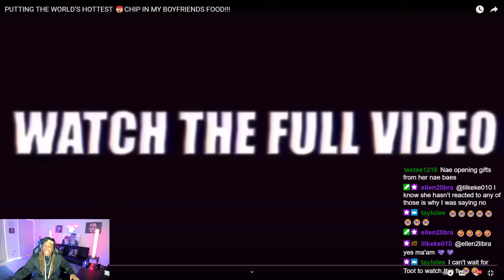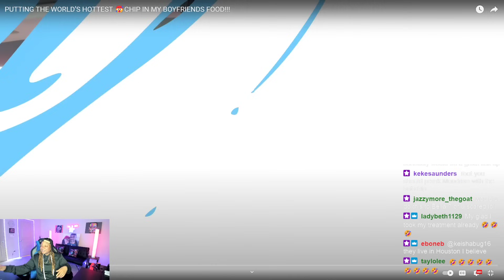BRIAN PUT THE HOTTEST CHIP IN JAMESON DORITOS LOCOS AND THE WAY HE CRIED GOT ME SO WEAK!!